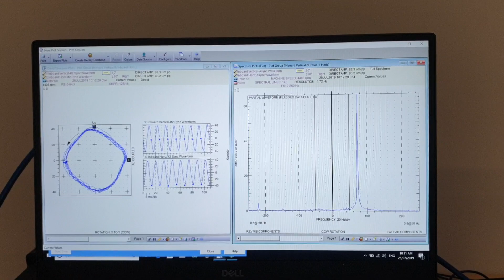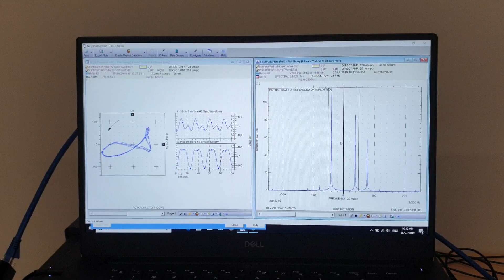Rubbing in Journal Bearings - Turbo machinery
Rubbing in Journal Bearings, turbo machinery and change on orbit and full spectrum.